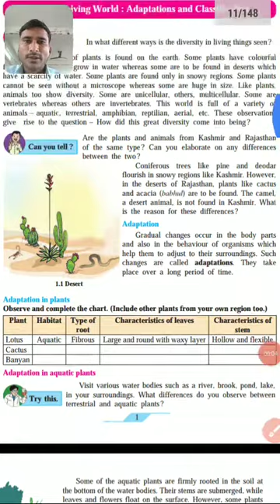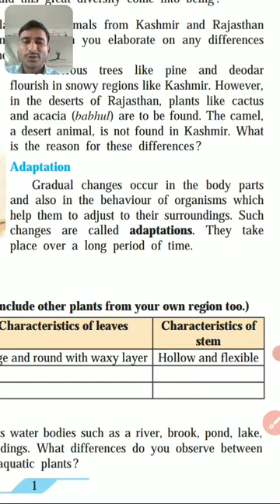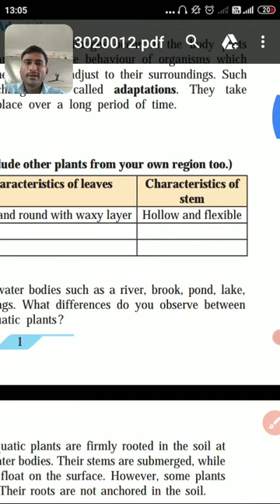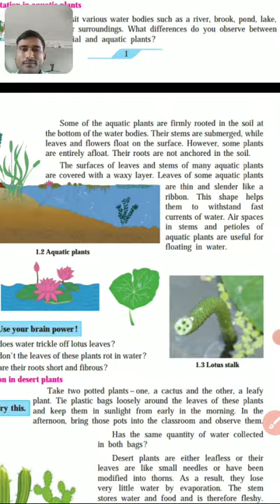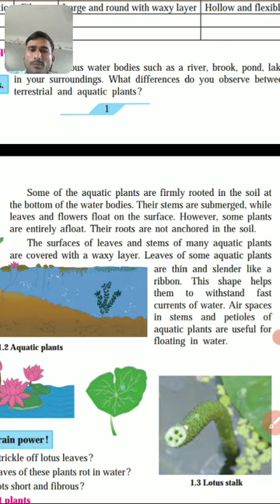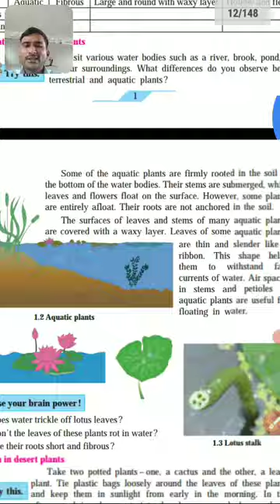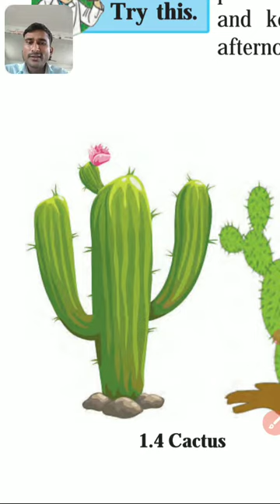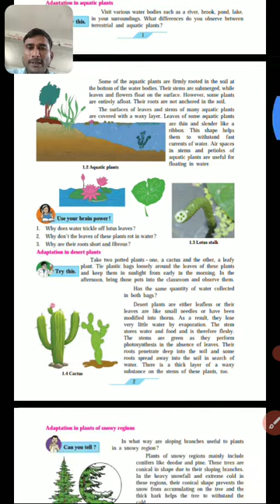Std 7th General Science :- Chapter 1 - The living world: Adaptations and classification Part 2